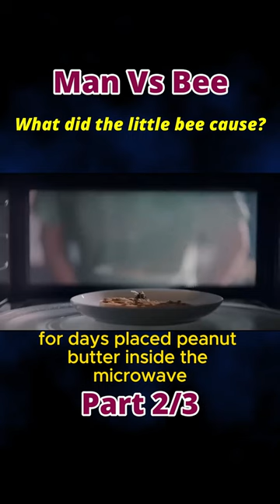Man Vs Bee l Part 2